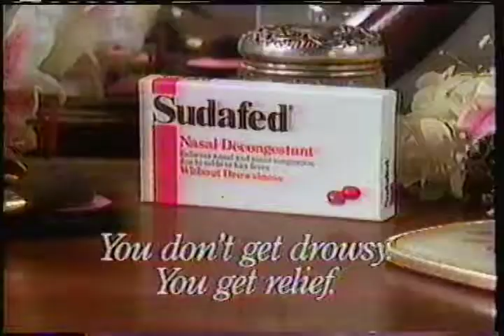Sudafed nasal decongestant commercial 1990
Commercial from a February 12, 1990 recording of MacGyver on WXYZ TV 7 Detroit ABC